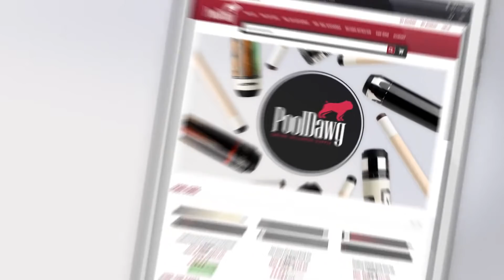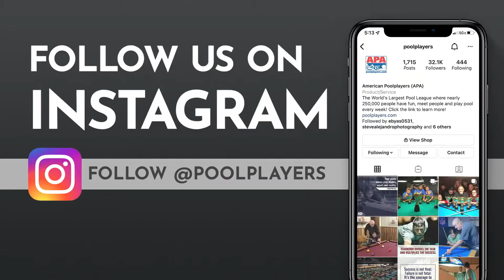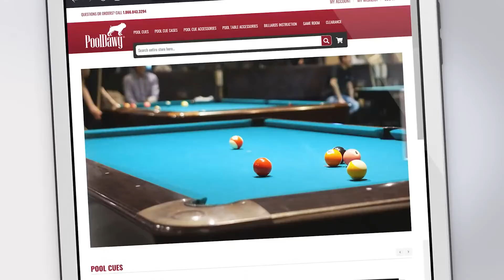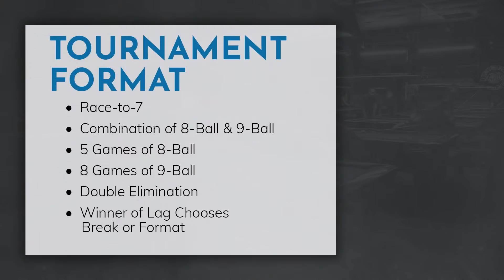Michal Wilk-Juraszek VS Thomas Pletcher - 2022 U.S. Amateur Championship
Live match coverage from the 2022 U.S. Amateur Championship in Florida! This match features Michal Wilk-Juraszek of Harwood Heights, IL, VS Thomas Pletcher of Harrah, OK.

Come Have Fun, Meet People, Play Pool with us!